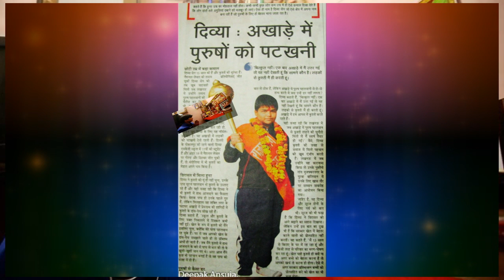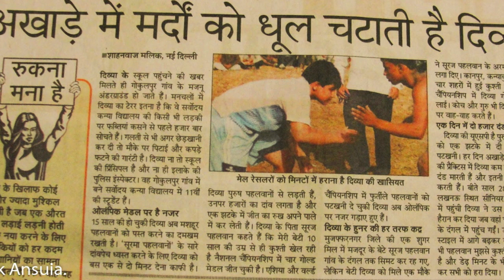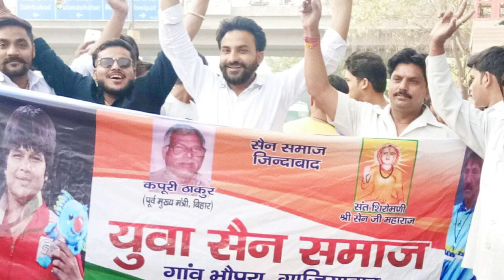Wrestler Divya Sain Song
Singer : Ompal Bamlahari
Video complilaion : Deepak Asuia